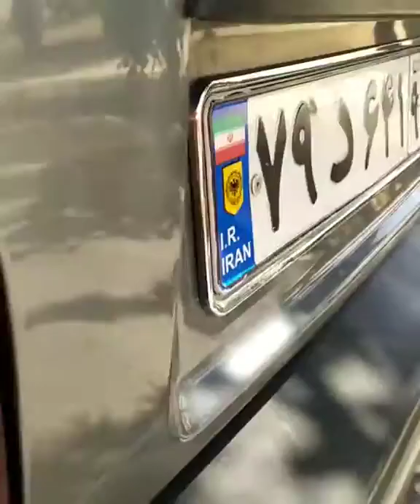EXTREME BASS TEST SUBWOOFER CAR AUDIO‼️🔥😱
Enjoy The Next Videos✌

00:00 Help Us Reach 10.000 Subscribers!
02:30 Thanks for watching!